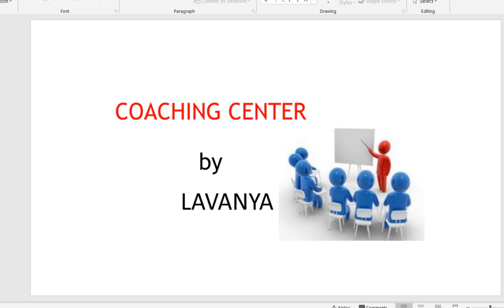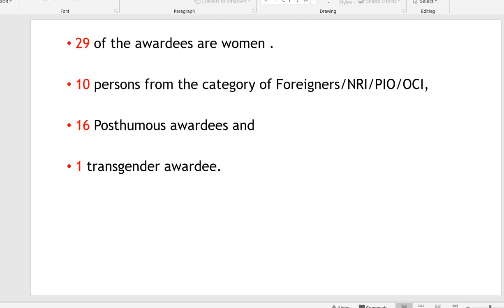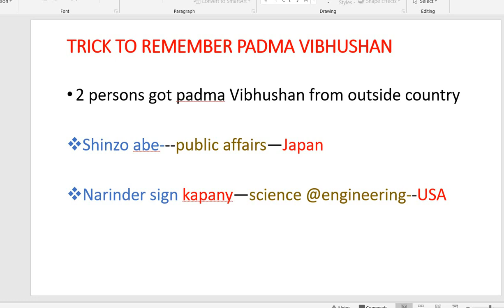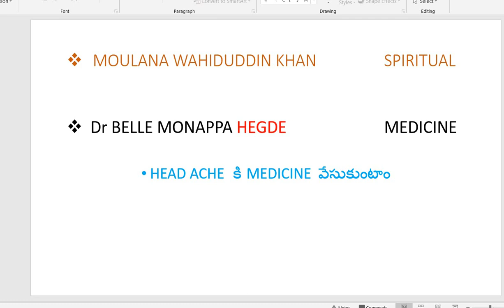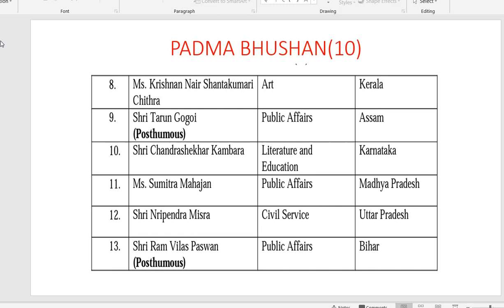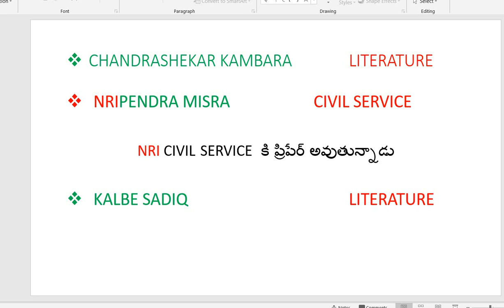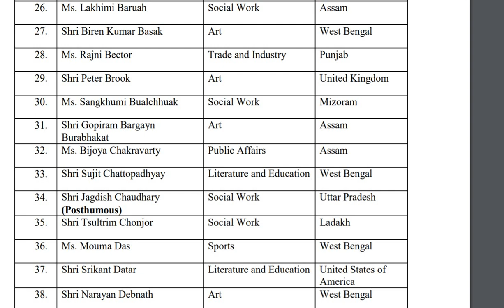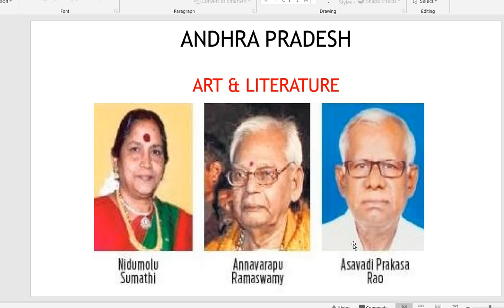TRICKS TO LEARN PADMA AWARDS 2021.. ..PLZ SUBSCRIBE,LIKE AND SHARE....